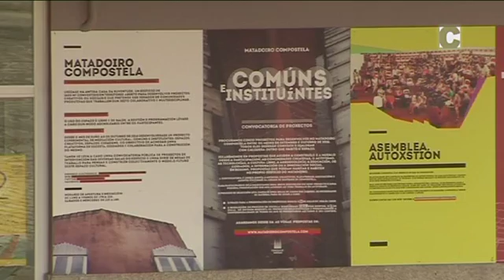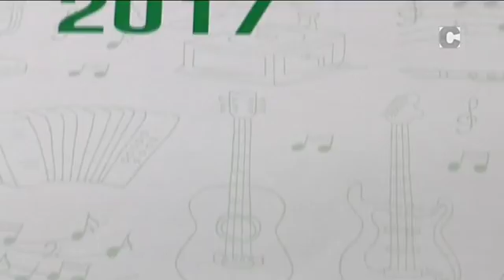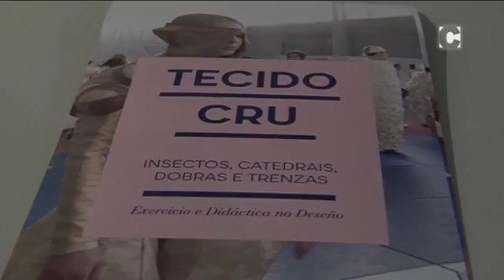NOVAS 17/02/2017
O resumo da actualidade da xornada en Santiago, nas Novas. Con Elena Pita, de luns a venres, ás 20:15H